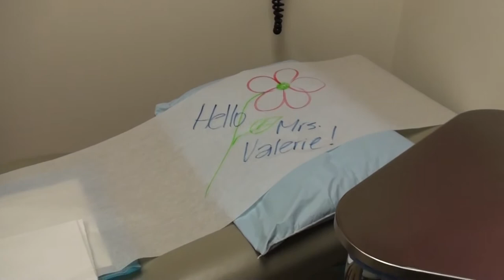CHANGED THEIR MINDS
Kevin: 49drummers
                    Megan: meganceciliacoyne

Free Green Screen Background
Chroma Key Backgrounds
Green Screen Background
made by Goran Zeric
Canon 600d 18-135mm
Full HD